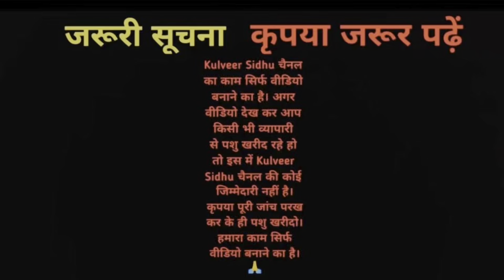40 से 50 लीटर दूध एक दिन में देने वाली 40 गाय बिकाऊ। 40 Top class cows sale for Maharashtra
40 से 50 लीटर दूध एक दिन में देने वाली 40 गाय बिकाऊ। 40 Top class cows sale for Maharashtra